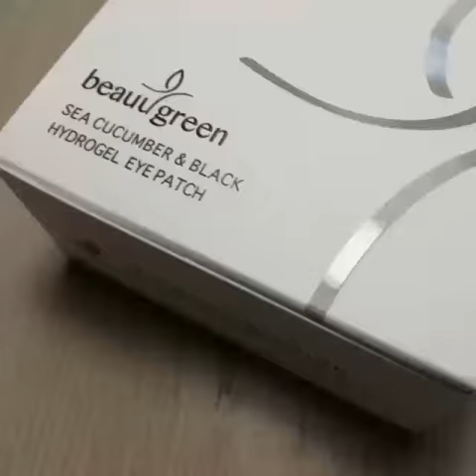Гидрогелевые патчи - незаменимая вещь в сохранении вашей молодости!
Гидрогелевые патчи с морским огурцом BeauuGreen Sea Cucumber Black Hydrogel Eye Patch (60 шт)